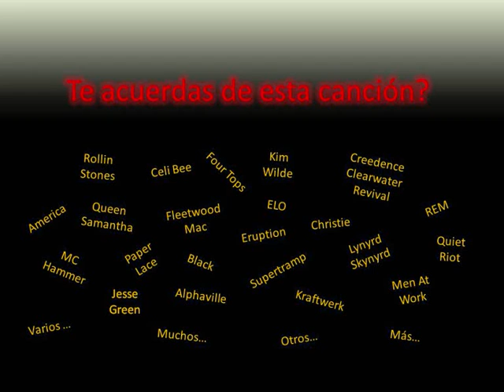Men At Work - It's a mistake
Te acuerdas de esta canción?